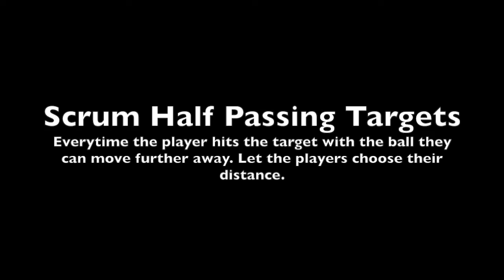Scrum Half Passing Differentiated